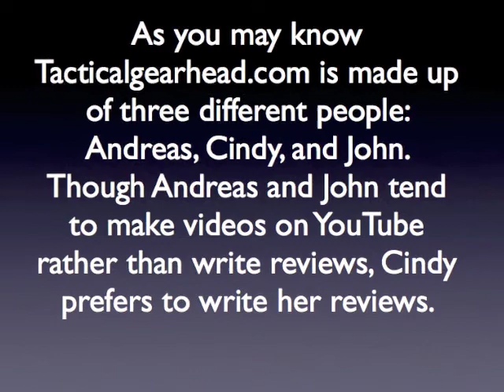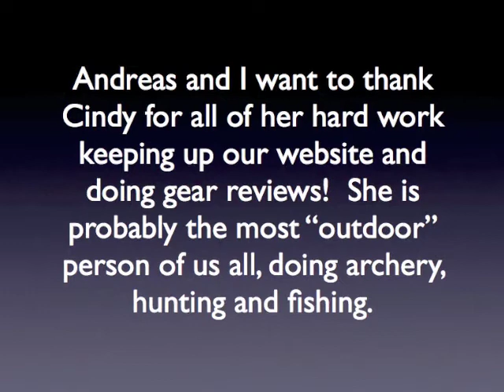Tacticalgearhead.com: This is Cindy!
Without Cindy, Tacticalgearhead.com would not exist!

A very talented young man who could use your support!